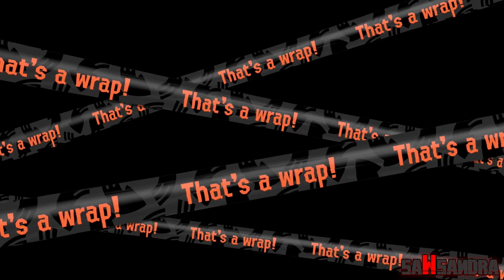RETURN TO BIG RUN "Big Run Barnacle And Dime Part 2"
This is a Second Part Of "Return to Big Run" Now in Barnacle and Dime that we fight there way to gold on Big Run.

"Music"

"Socials"

▶▶Discord Server(TV-14 Only):

"Timestamps"

0:00 - Intro
0:28 - Barnacle And Dime Big Run With A Duo Member
14:08 - Freelance Big Run Barnacle And Dime BS
22:45 - Big Run Matches With "Floda4866, Also Fails and Salt"
28:49 - Big Run With "TheGoldSmith"
48:49 - Outro